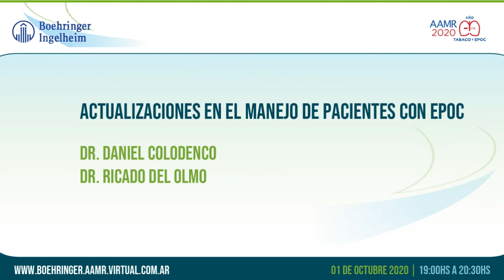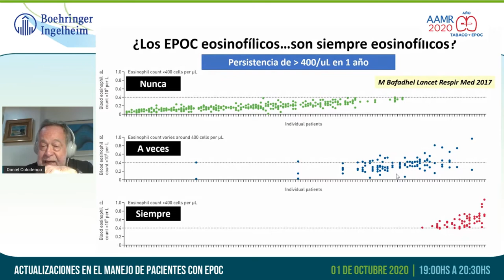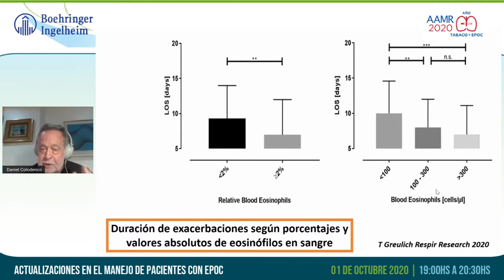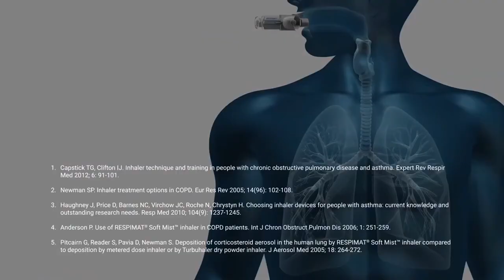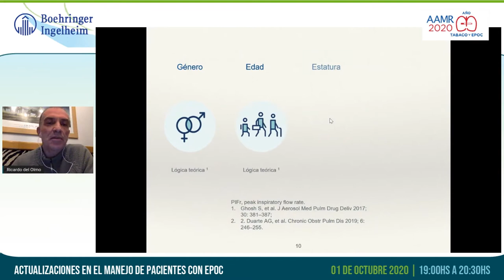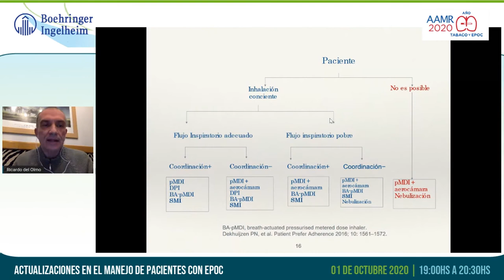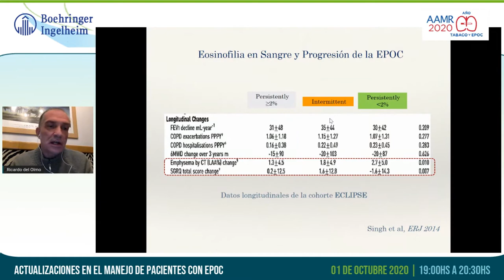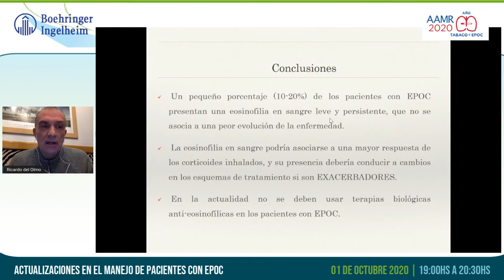Actualizaciones en el manejo de pacientes con EPOC 2 de Octubre 2020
Año Tabaco y EPOC- Ciclo de Conferencias Virtuales